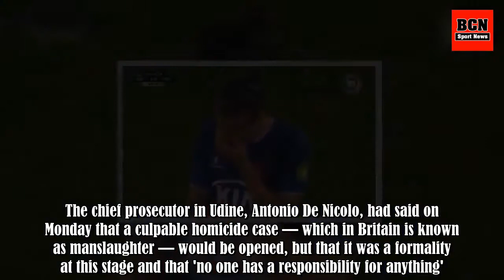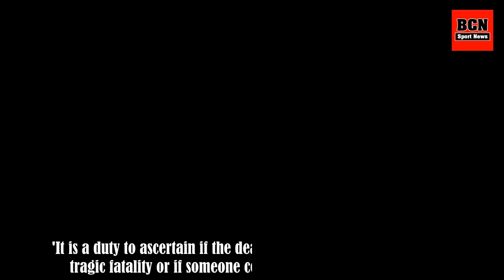David Astori's former team-mate leaves field in tears after his death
Marko Bakic, a former team-mate and friend of the late Davide Astori, was forced off the field after breaking down following the Fiorentina captain's untimely death.The Montenegro international was preparing to play for Portuguese side Belenenses against Vitoria on Sunday when he was informed of the